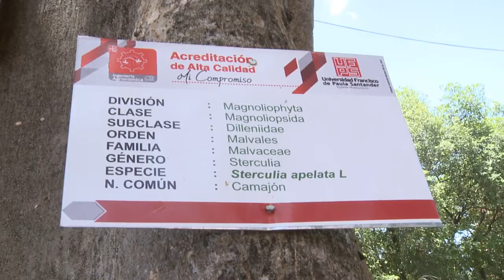Ing. Agronómica lidera proyecto ambiental para el embellecimiento de las zonas verdes UFPS